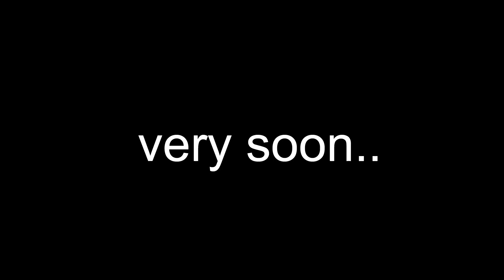అరే బ్లాక్ మెయిల్ రేవంత్ రెడ్డి..! | Komatireddy Rajagopal Reddy Vs Revanth | News Line Telugu